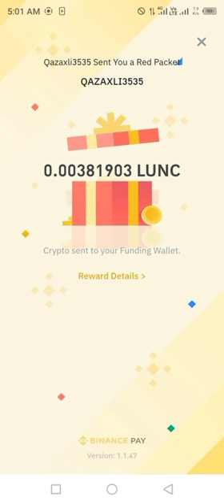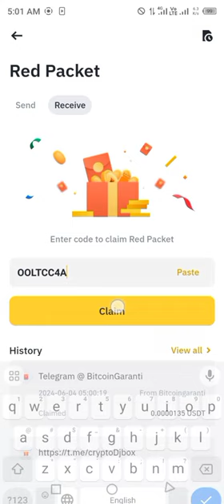Binance red packet code today | USDT BNB LUNC MBOX BTTC Binance Coin 4 JUNE 2024 Crypto Box